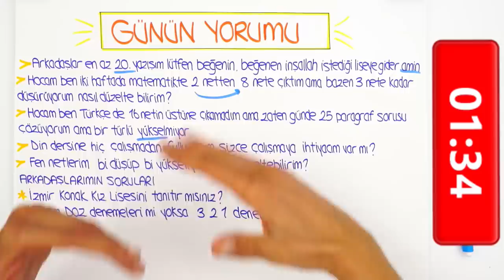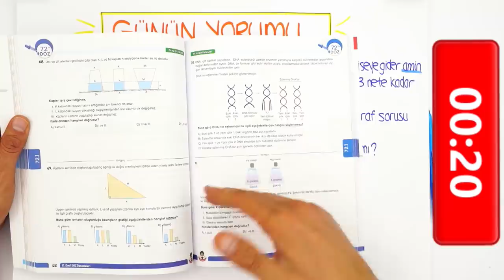LGS'ye Son 42 Gün | "Türkçe Netlerimi Nasıl Artırabilirim?"